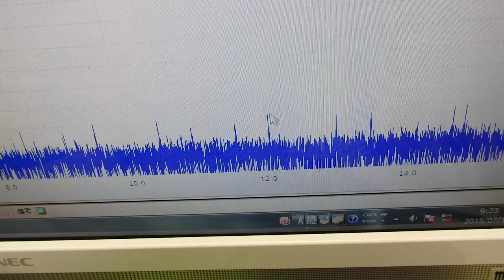オリジナル超音波プローブの「発振・制御」 ultrasonic-labo